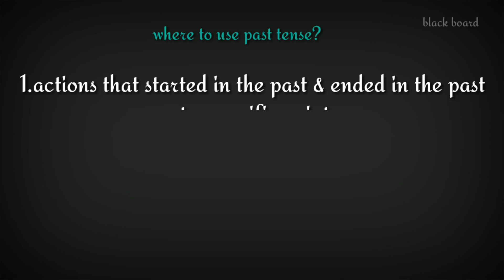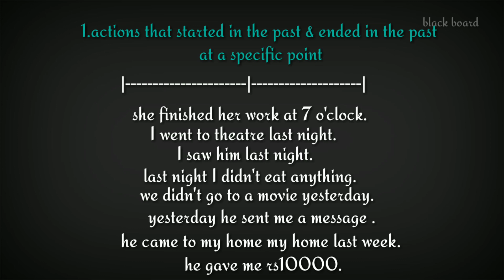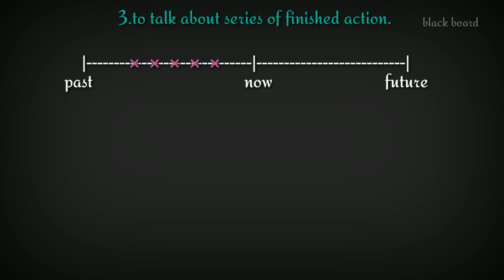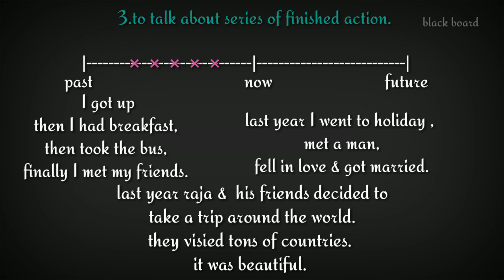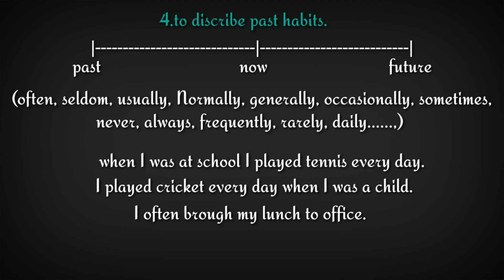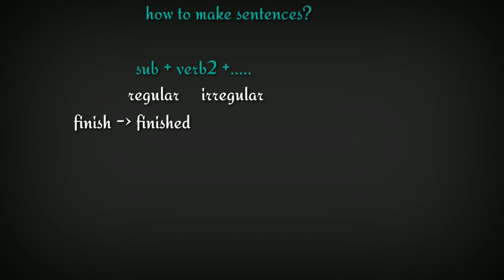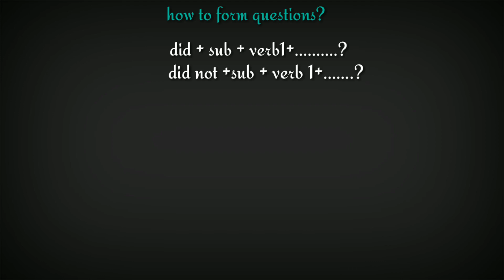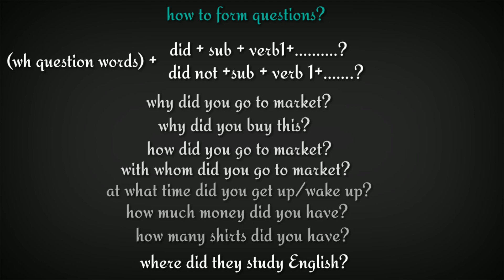Simple past tense through Tamil | spoken English through tamil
i will explian you
what is simple prsent tense ?
where to use it ?
how to make sentences?
 how to form questions?

learning english can be challenging and time consuming but we can see that is also very valuable to learn and can create many opportunity.thanks for clicking ..